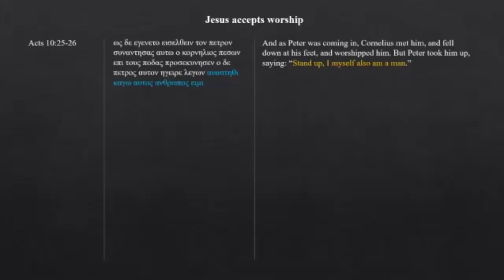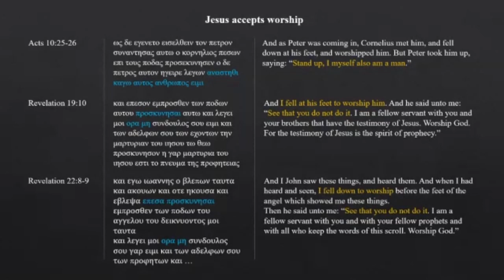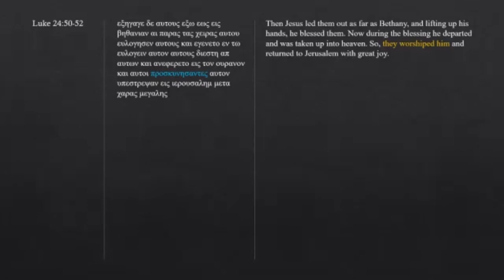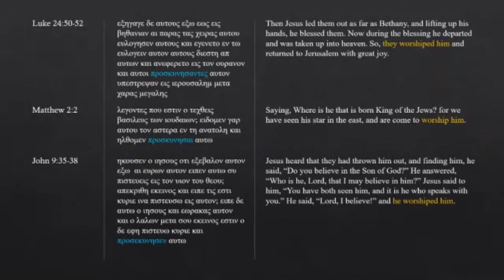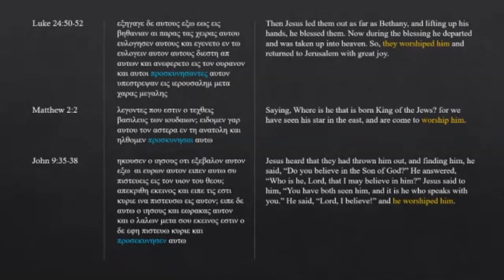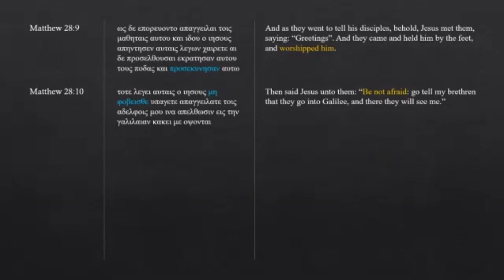Kay & Angelo - Jesus accepts worship - The Divinity of Christ